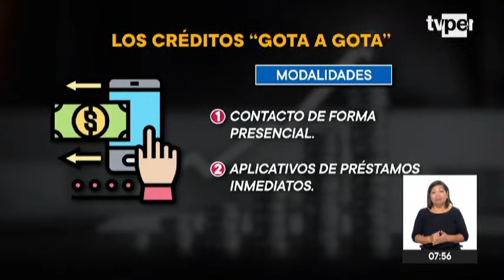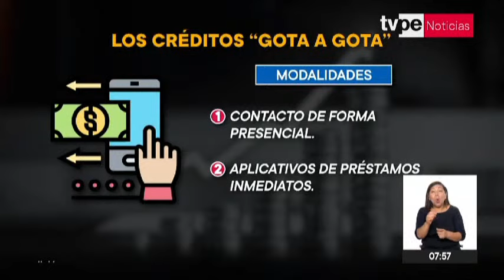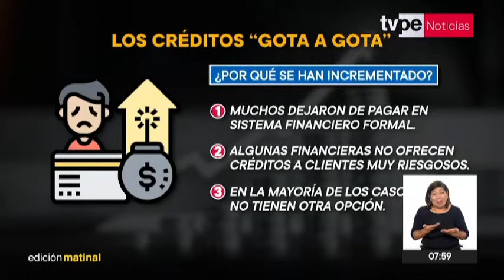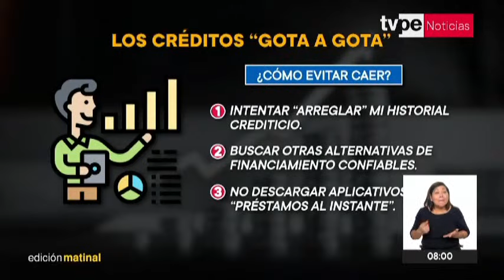Reporte Económico | ¿Qué son los créditos gota a gota?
¿Qué son los créditos gota a gota? ¿Por qué deberíamos evitarlos? Conozca la respuesta a estas y otras preguntas financieras junto a Jorge Carrillo, profesor de la Pacífico Business School, en nuestro ReporteEconómico 💰.